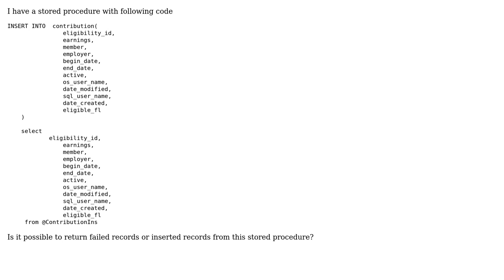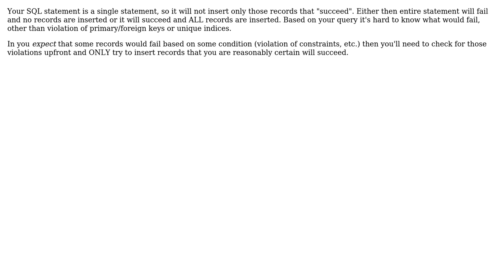SQL Server stored procedure to return failed records from sql bulk insertion (2 Solutions!!)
SQL Server stored procedure to return failed records from sql bulk insertion

With thanks & praise to God, and with thanks to the many people who have made this project possible! | Content (except music & images) licensed under CC BY-SA | Music | Images & others | With thanks to user Vijeeshkumar vofox user GarethD user D Stanley and the Stack Exchange Network Trademarks are property of their respective owners. You are responsible for your own actions.